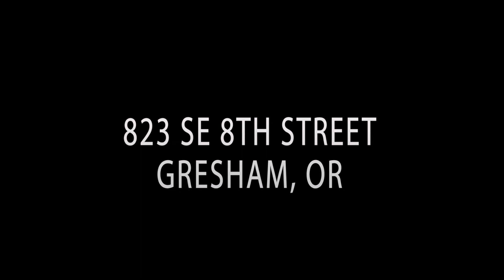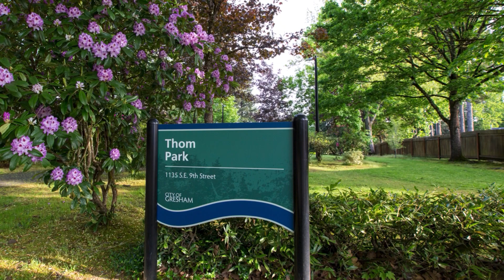823 SE 8th Street - Gresham, OR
823 SE 8th Street
Gresham, OR